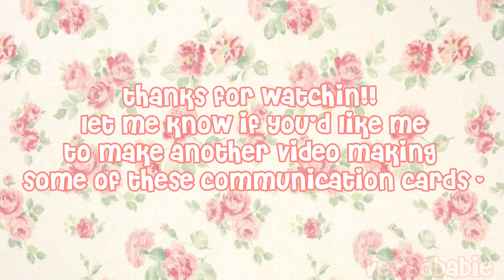🩷🃏Communication Cards Tour! ASD | diy Age Regression SFW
hi eveyone!! this is a different video for my channel but I wanted to share it anyway :3 I hope you found this helpful ♡ let me know if you'd like a tutorial and/or part 2 :D

i luv u guys so much thanks for all your love n support 🍓🩷

Reminder that I do not use the term "littlespace" or "little". I appreciate you all but please do not refer to me or my regression with these terms. it makes me very uncomfortable.

i don't mind if you use it to refer to yourself and your regression but please don't push those terms onto me 🫧🐇🩷

my pronouns are he/him & they for tiny me :)

DNI IF NSFW OR UNDER 14